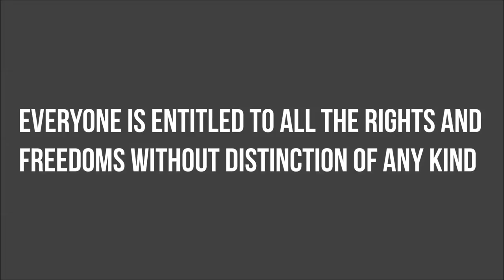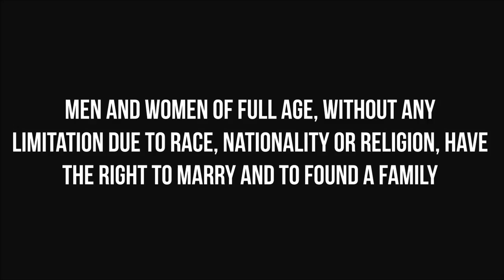Lia Hide - the Art of Falling is Hard to Master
music and lyrics by Lia Hide

Album : Lia Hide / Tells no Fairytales

(Lia Hide/keys and voice
Aki'Base/bass
George Rados/drums
Panos Papazoglou/guitar)

Produced by Lia Hide and Yiannis Lampropoulos
Arranged by Lia Hide, Aki'Base and George Rados
Recorded at DuDuLoft by Costas Verigas and Stavros Georgiopoulos
Engineered and Mixed at City Studios, Athens, by Yiannis Lampropoulos
Mastered at Skye Mastering by Denis Blackham

Album Digital Release Date : March 15 (on all digital stores and platforms)

the album will be released on vinyl by B-Otherside Records

the text in this video is from the United Nations' Declaration of Human Rights

the video fragments are of free for commercial use domains